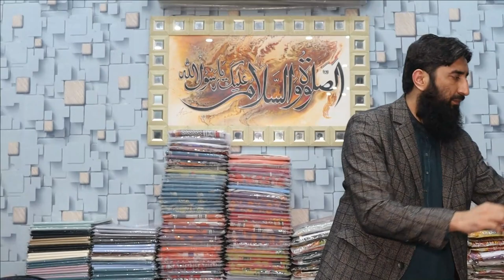2pc Bareeze New Arrival Summer Collection 2022 | Party Wear | Wholesale Market in Pakistan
RANA FARHAN

2pc Bareeze New Arrival Summer Collection 2022 | Party Wear | Wholesale Market in Pakistan

Quality Description:
2pc breeze.
Premium Quality Shirt Embroidered Shirt.
Premium Quality Embroidered Dupatta.
Each suite’s price is just 2300.
Minimum order 1set ( 6×2300=13800 ).
Courier charges all over PAKISTAN 300.

Contact on PTCL: 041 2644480
International Customer: 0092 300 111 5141

Market in Faisalabad PAKISTAN#wholesale Markets in PAKISTAN#BinNisar#BinNisarCollection#2022#binnisar#binnisarwwholesalerinFasisalabad#BinNisarRamzanOfferSaleSaleSale2022#ramzanoffer#salesalesale#menwear#Cotton#BinnisarCollection#NewCollectoin#2022#Al-KaramCottonSale#2pc#BareezeStyle#2pcbareezenewarrival

2pc Bareeze New Arrival Summer Collection 2022 | Party Wear | Wholesale Market in Pakistan